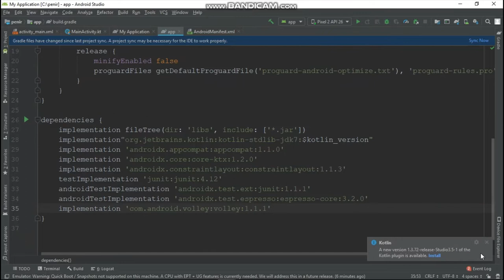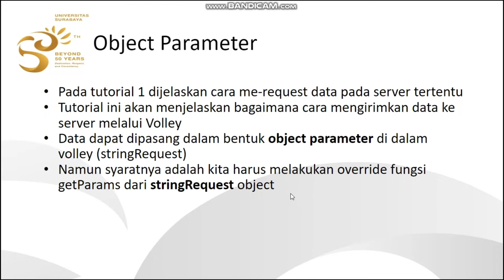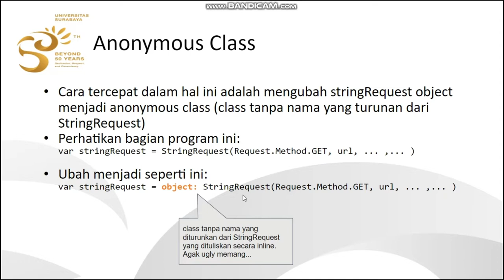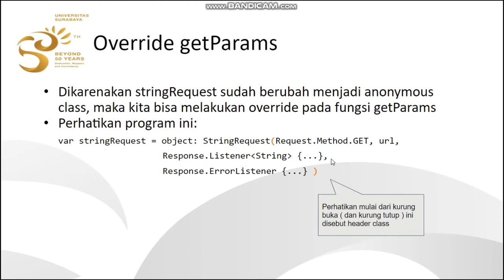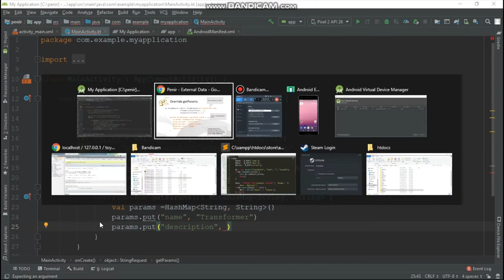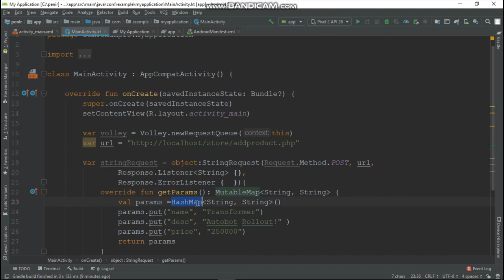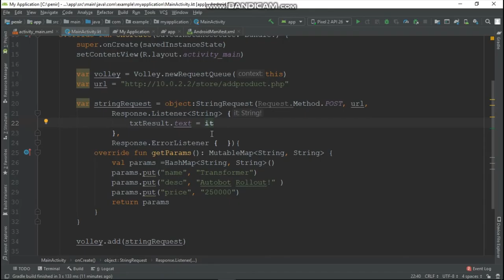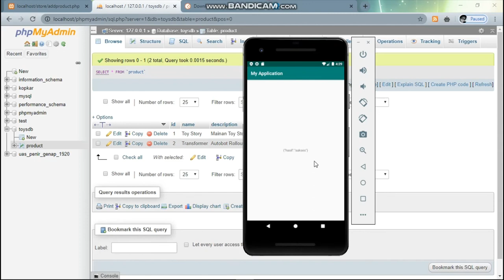PENIR Week 10 - Tutorial #3 Consume Local Web Service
Materi Pemrograman Nirkabel Week 10
Teknik Informatika
Universitas Surabaya

Pada bagian android, Volley dapat dimanfaatkan untuk kirim data sekaligus menerima data. Syaratnya harus melakukan override fungsi getParams dari class String Request